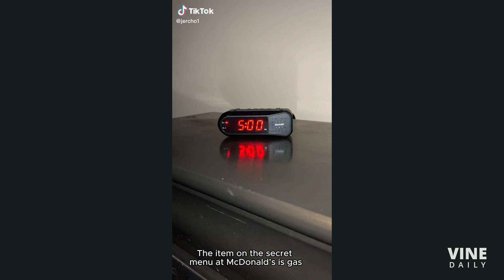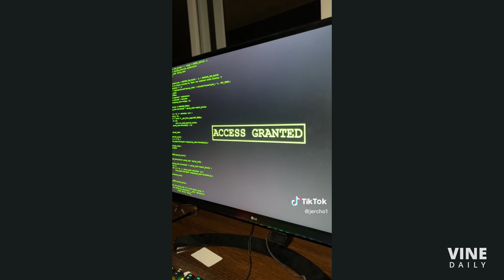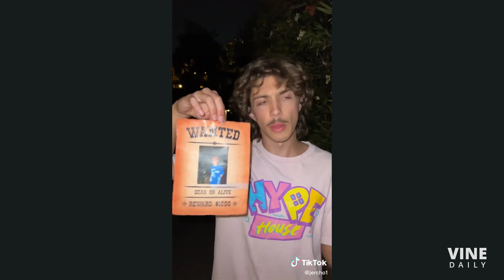The Most Viewed TikTok Compilation Of Jericho Mencke - New Best Jericho Mencke TikTok 2023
All Best and Latest Jericho Mencke TikTok Compilation 2023.
One Of The Most Funniest And Creative Guys On Tiktok

Follow him at @jercho1